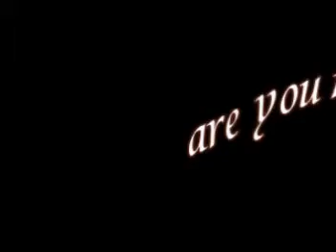Kuthiala sheikhan M Asif Asi